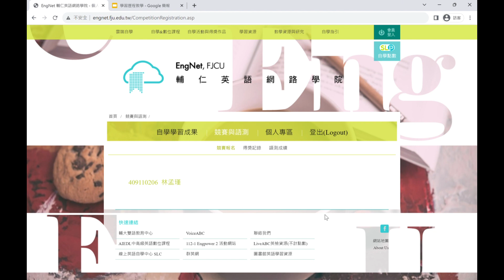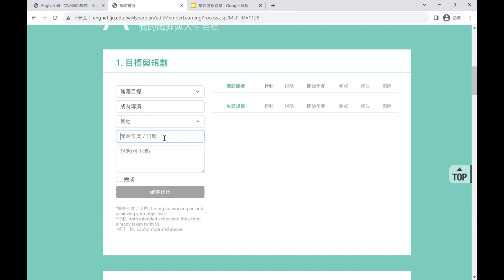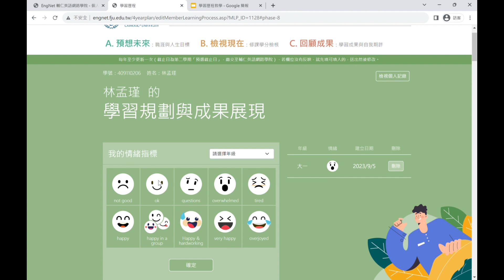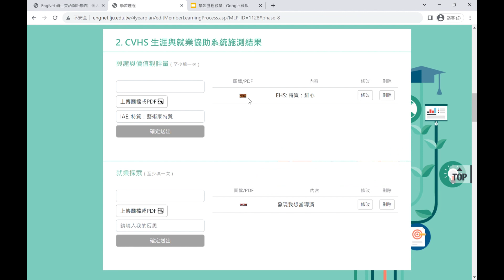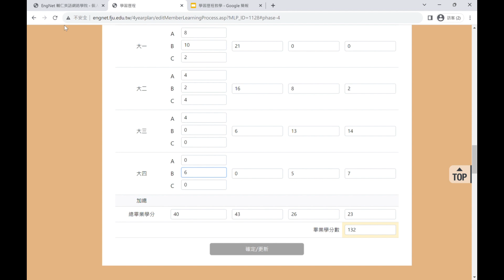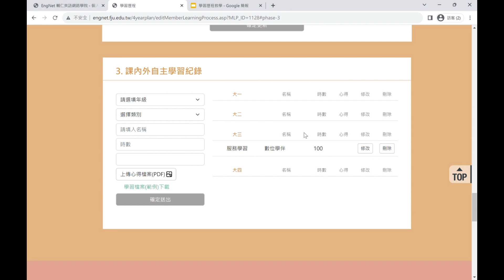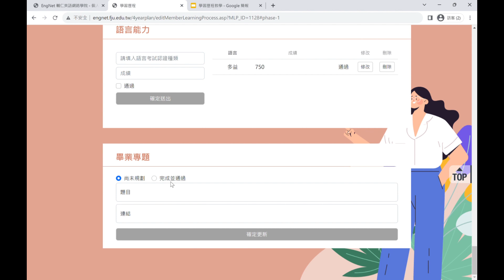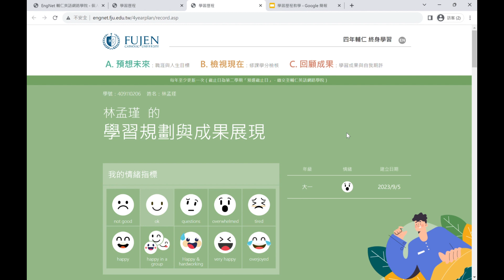學習歷程使用指引